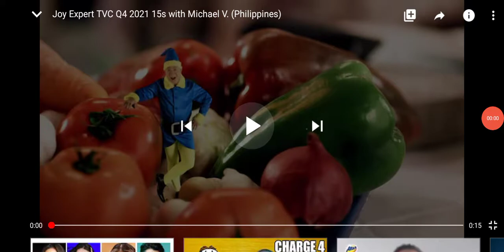Commercial Joy expert with Michael V. 15 seconds 2021